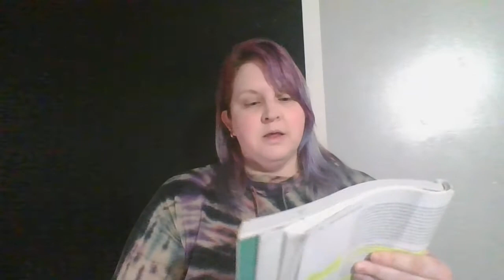Self awareness & communication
Intro to Communications
Ashland Community & Technical College
Chapter 2